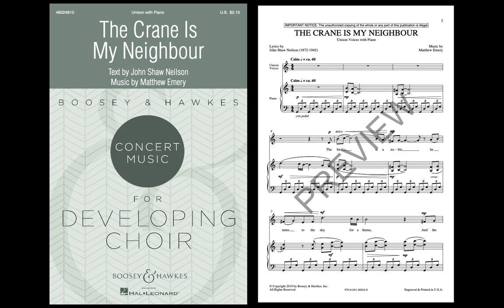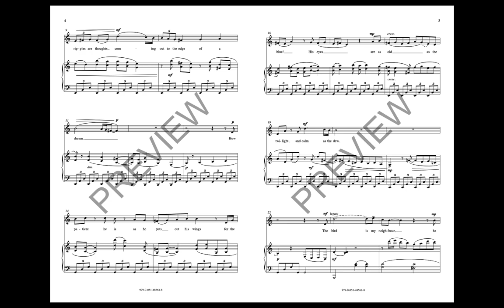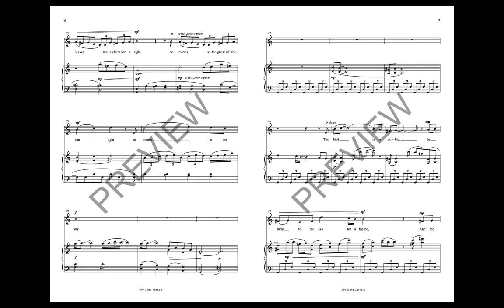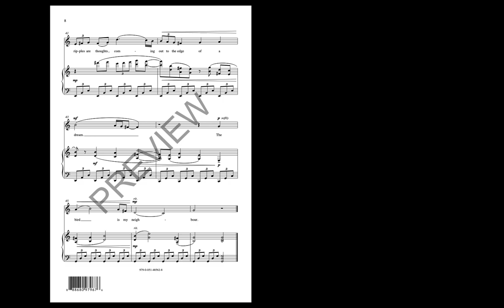The Crane Is My Neighbour (Unison Choir) - Music by Matthew Emery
Neilson's poem speaks to something that is immortal, a companion to guide us through life. The unison voices are independent from the accompaniment and provide an important opportunity for your singers to develop strong musicianship.